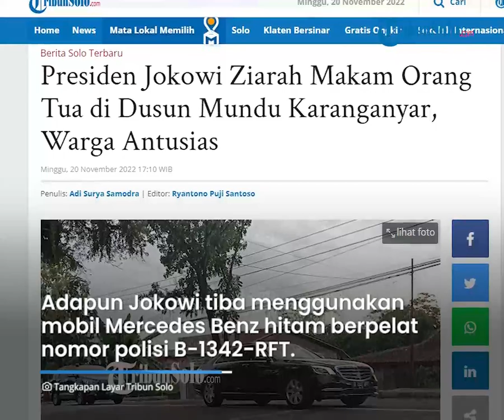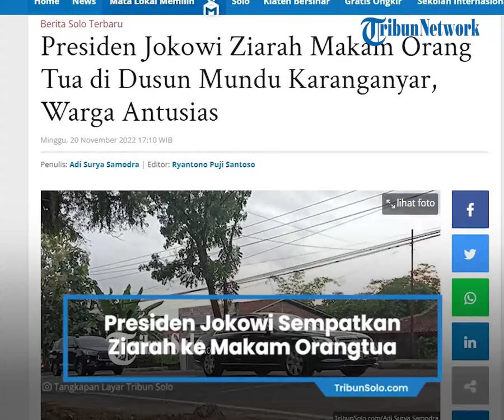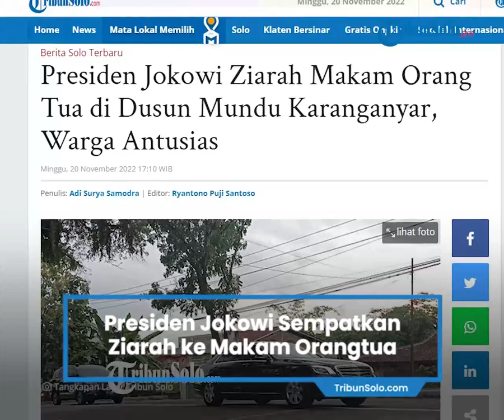Presiden Joko Widodo Sempatkan Ziarah ke Makam Orangtua di Dusun Mundu Karanganyar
TRIBUN-VIDEO.COM, KARANGANYAR - Presiden Joko Widodo (Jokowi) menyempatkan waktu untuk melakukan ziarah makam orang tuanya.

Untuk diketahui, makam orang tua Jokowi berada di Dusun Mundu, Desa Selokaton, Kecamatan Gondangrejo, Kabupaten Karanganyar, Minggu (20/11/2022).

Termasuk makam ibunda Jokowi, Sudjiatmi Notomiharjo.

Adapun Jokowi tiba menggunakan mobil Mercedes Benz hitam berplat nomor polisi B-1342-RFT sekira pukul 16.52 WIB.

Mobil yang membawanya pun mendapat pengawalan ketat dari Polisi Militer dan Polri.

Mobil tersebut langsung masuk ke gang yang mengarah ke lokasi makam orang tuanya.

Kedatangan Jokowi menarik perhatian warga sekitar.

Warga pun berbaris berjejer di pinggir Jalan Solo-Purwodadi, atau di depan gang masuk TPU Dusun Mundu.

Mereka bahkan menunggu Jokowi selesai ziarah makam. (*)

Artikel ini telah tayang di TribunSolo.com dengan judul Presiden Jokowi Ziarah Makam Orang Tua di Dusun Mundu Karanganyar, Warga Antusias,